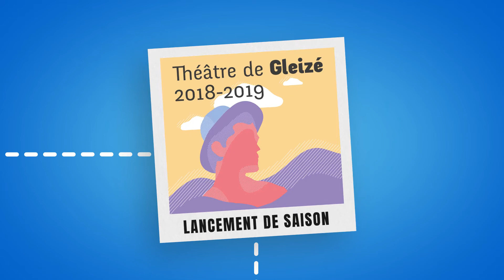Rétrospective 2018 à Gleizé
Retour sur les événements qui ont marqué cette année 2018 à Gleizé.